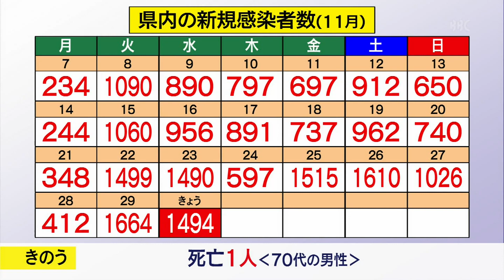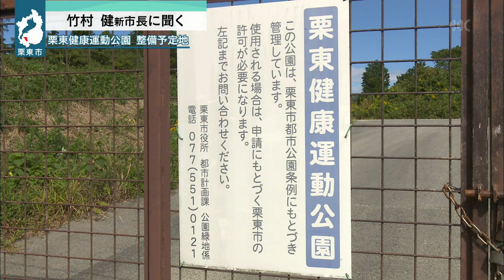１１月３０日 【びわ湖放送ニュース】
滋賀県は、新たに１４９４人の感染が確認されたと発表しました。また、６０代から９０歳以上の男女４人の死亡も発表されています。

間もなくウィンタースポーツのシーズン。スキー場などがある大津市のびわ湖バレイでは、災害や事故で、ロープウエーが緊急停止した場合を想定した訓練が行われました。

先月、新人同士の一騎打ちの選挙戦を制し、栗東市の新たなリーダーとなった竹村健市長。新市長が考える栗東市の課題。取り組みたい政策とは。